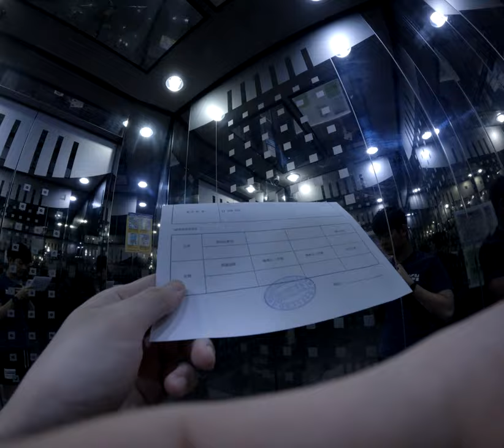「尋找三星硬碟SSD之旅：換新、維修、保固填寫全攻略，一路直擊全新產品揭秘！」